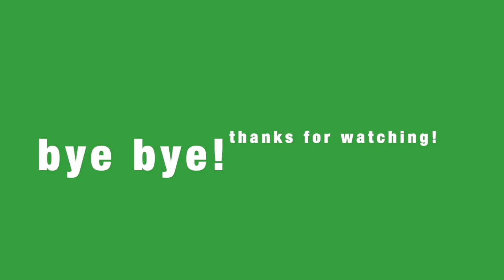Simon Says with props